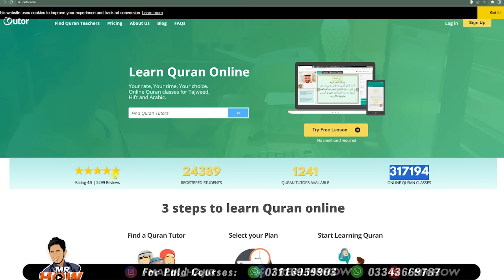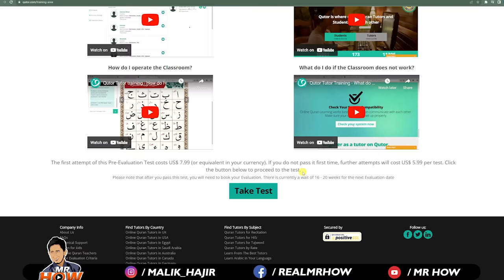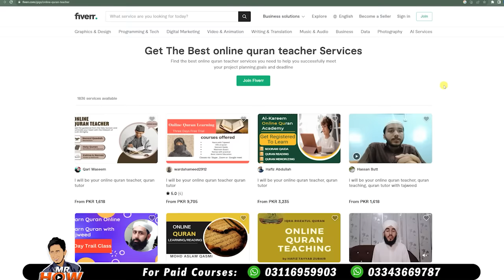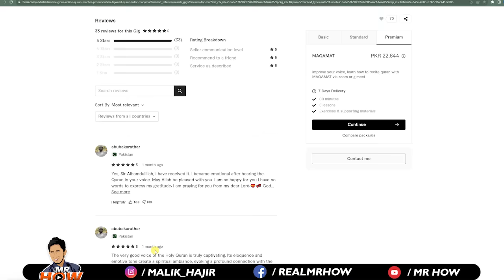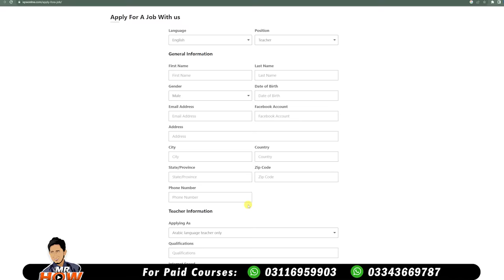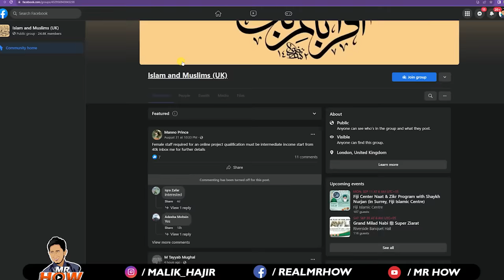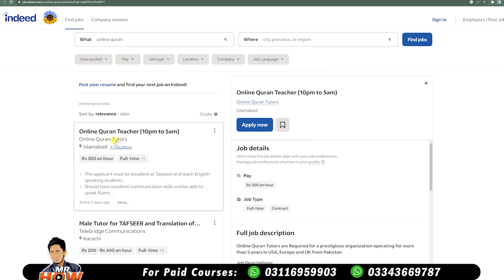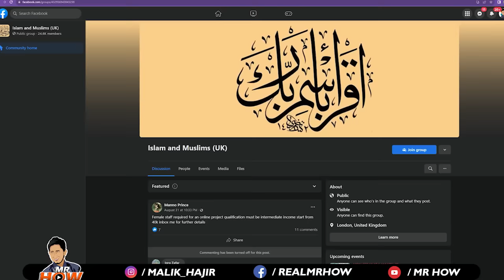Online Quran Teaching Jobs in USA & UK Worldwide | 6 Websites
Welcome to Mr. How YouTube Channel. This video is about online Quran teaching jobs in USA & uk 6 websites. If you're in search of online Quran teacher job here are 6 websites for you.